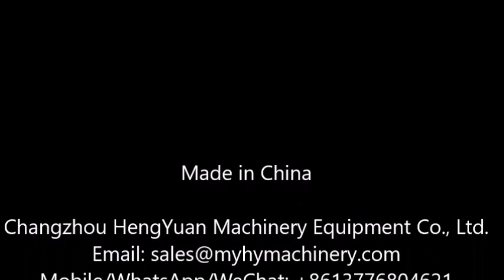Automatic 35BPM Filling Labeling Line for E Liquid Bottle Filler Capper Label Applicator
Automatic Bottle Liquid Filling Capping Machine and Labeling Machine for E Liquid, E Juice, Eyedrop, Essential Oil Filling Sealing Labeling Machine 精油/电子烟灌装滴管旋盖机 السجائر الإلكترونية ملء آلة السد elektrooniline suits täitis sulgemise masin електронната цигара да прострелваш машина elektroniczne maszyny do napełniania ograniczenia papierosa. elektroniske cigaret påfyldning loft maskine die elektronische zigarette füllen deckelung maschine электронная сигарета наполнения потолка машины machine de remplissage de plafonner la cigarette électronique sähköinen tupakan täyttää rajoittamista kone 전자 담배 충전 뚜껑을 기계 E - rook vult de dekking. elektronická cigareta náplní zastropování stroj umple masina reducerii ţigara electronică Cigarro eletrônico de enchimento máquina de selagem 充填キャッピングマシン電子タバコ elektroniska cigarett - tak maskin omejitev elektronskih cigareto polnjenje stroja, บุหรี่อิเล็กทรอนิกส์เติม capping เครื่องจักร Máquina de llenado y tapado de cigarrillo electrónico Ηλεκτρονικό τσιγάρο πλήρωσης και το μηχάνημα elektronikus cigaretta öl gép? sigaretta elettronica riempie massimale machine Thuốc lá điện tử máy châm 電子烟灌裝封蓋機

Automatic filling capping monoblock machine
Technical Description
Automatic filling plugging capping machine is mainly available to fill eye-drop, electric-liquid into various round and flat plastic or glass bottles with the range from 10 to 100ml customized. High precision cam provides a regular plate to position, cork and cap, accelerating cam makes capping heads going up and down. Constant turning arm screws caps, creepage pump or piston measure filling volume and touch screen controls all action. No bottle no filling and no capping. If there is no plug in the bottle, it must not cap until having been detected plug in the bottle. The machine enjoys high position accuracy, stable driving, precise dosage, and simple operation and also protects bottle caps.

1.Filling Volume: 10-100ml
2.Productivity: 25-40bottles/min
3.Filling Precision: ≤±1%
4.Power Supply: 380V/50Hz or customized
5.Capping Rate: ≥99%
6.Stoppering rate: ≥99%
7.Air Supply: 1.3 m3/h 0.4-0.8Mpa
8.Power: 2.0 kw
9.Weight: 550 kg
10.Dimension: 2000*1000*1500mm

Automatic labeling machine for E liquid, E juice, Eyedrop Bottle
Technical description
This machine can stick non-dry skicker-on label for round bottle. With inspection of sensor, tracking label synchronously, ensure to labeling speed and smoothly. It is used for any labels for round bottles in farm chemical, daily chemical, food and pharmaceutics industry.

1.Dia. of bottle: Ф15~Ф100mm customized
2.Output: 6000BPH
3.Power:0.8KW/220V/50Hz customized
4.Weight: 250kg
5.Size(LxWxH): 2000x720x1240mm